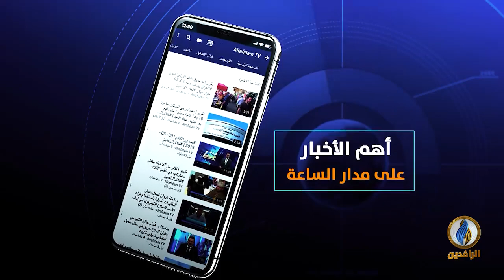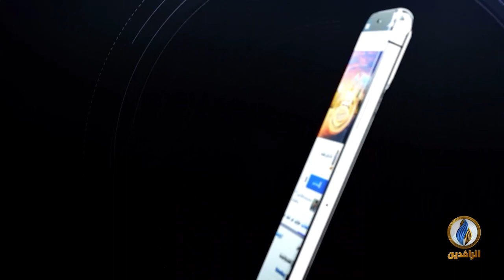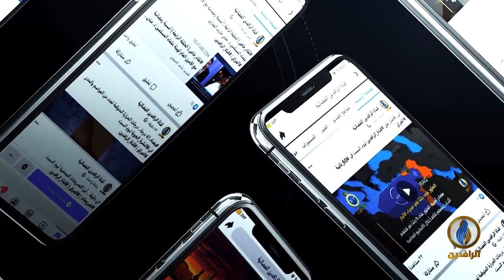مقاصد​ | العيد في الإسلام.. مع أستاذ مقاصد الشريعة الإسلامية الدكتور وصفي عاشور أبو زيد